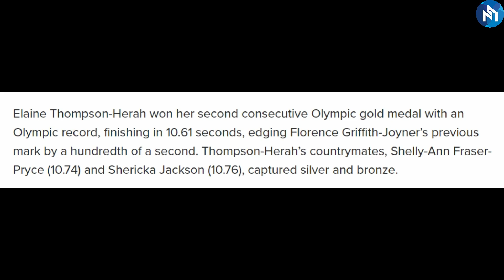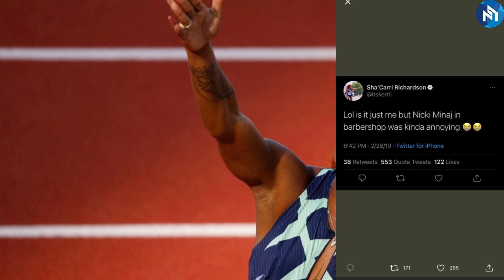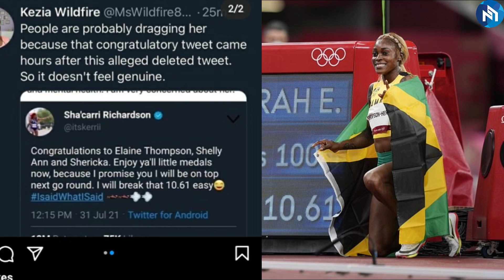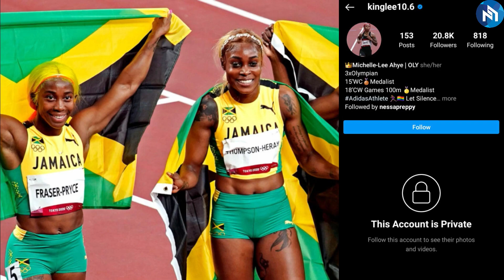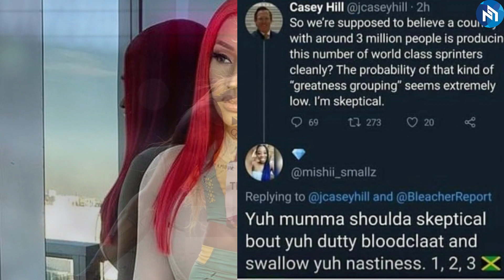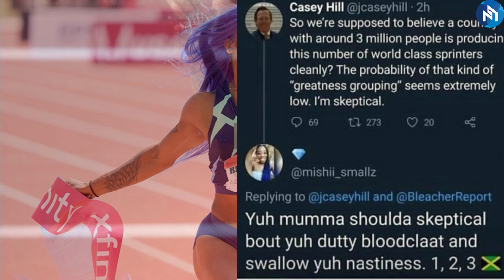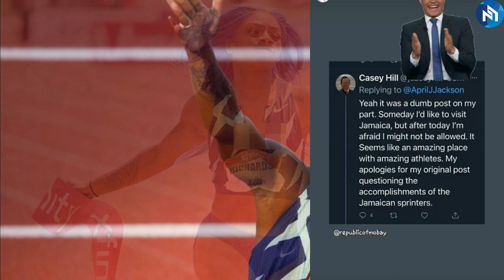Nicki Minaj DId This For Elaine Thompson | Did Sha’Carri Richardson Got Shade By Nicki Minaj